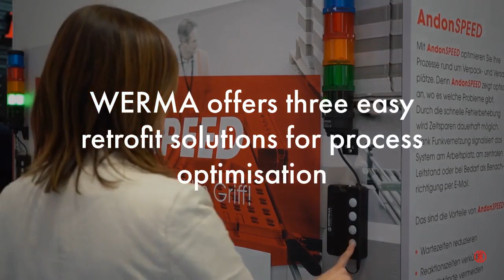1488578169071 zmy00q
WERMA